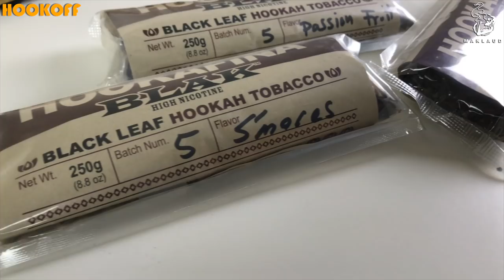ЧТО? ТЫ ЕЩЕ ЖИВА? HOOKAFINA BLAK 5 SERIES